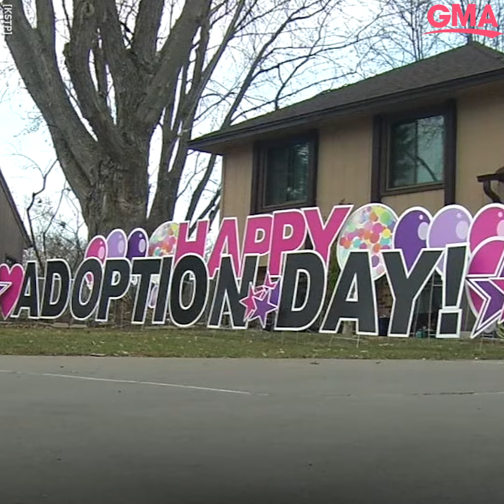Family adopts their seventh child on National Adoption Day l GMA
The Workcuff family celebrated their fourth adoption hearing by welcoming 3-year-old Phoenix.